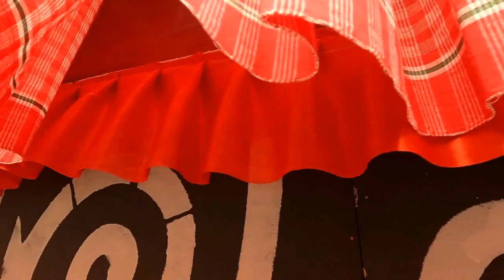Lake Youth Corner durga pujo 2022 | south kolkata durga pujo | Amit Hullor